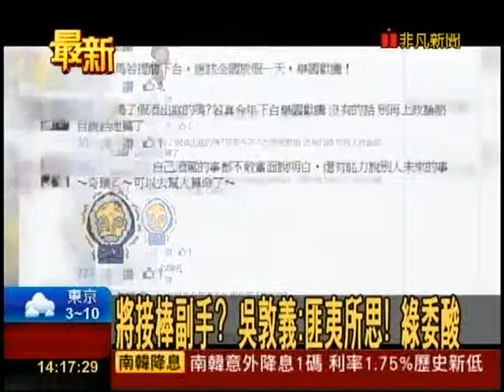名嘴 蔡玉真「確定馬總統今年內會提前下台」國民黨：爆料中的爆料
特偵約談後蔡玉真預言:馬任內會下台 名嘴爆馬確定提前下台國民立法院黨團：爆料中的爆料 特偵組調查頂新政治獻金疑案，11日傳喚財經名嘴蔡玉真，蔡玉真11日晚間在臉書發文說，「雖然不能透露偵查內容，但我確定馬任期前，今年內，就會先下台了」，但國民黨團認為，這只是爆料中的另一次爆料。國民黨立法院黨團副書記長吳育仁今(12)天接受訪問時說，蔡玉真之所以會被約談，就是因為她有爆料，她爆料的時候也希望爆的料是為真，所以她當然會再繼續爆料、繼續預告，可能會有進一步發展。吳育仁說，爆料者過去的做法都是這樣，也很正常，但還是要看她所說的，是不是有辦法具體實現。但吳育仁也認為，蔡玉真所謂「確定馬總統會提前下台」，這是不太可能的，他認為，蔡玉真說的，依舊只是空穴來風的爆料而已。